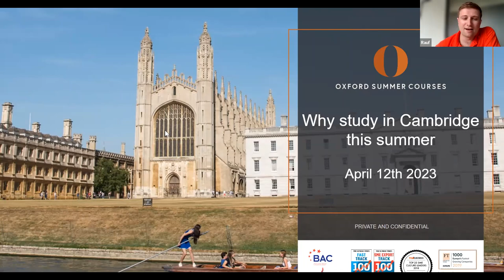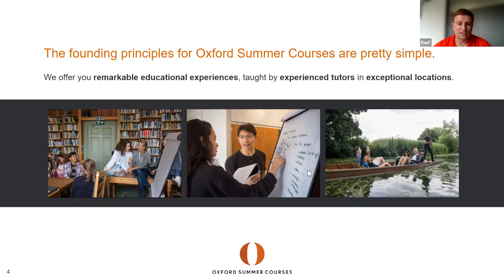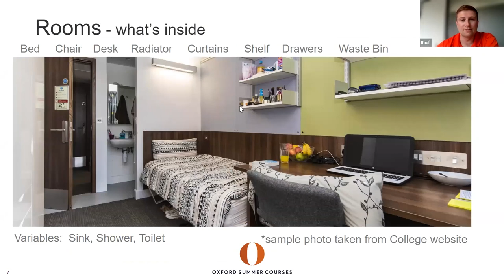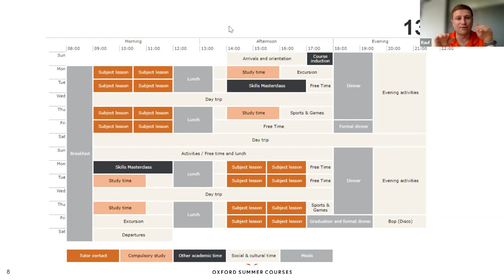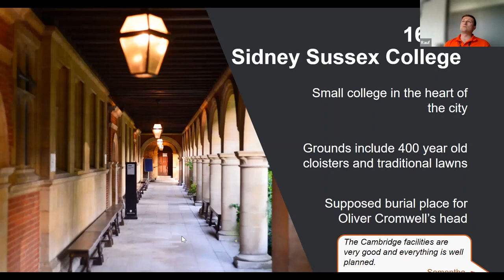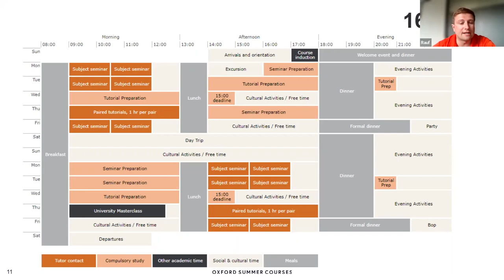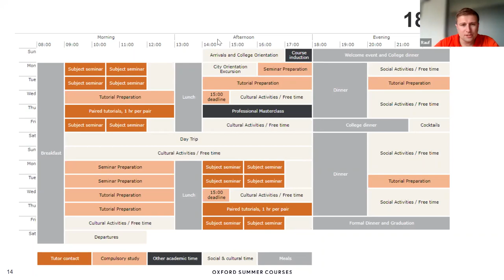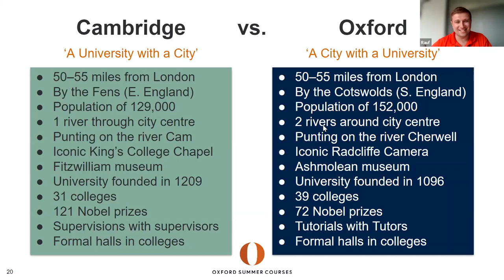Study with Oxford Summer Courses in Cambridge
Learn all about what to expect when studying with Oxford Summer Courses in Cambridge from Rauf.